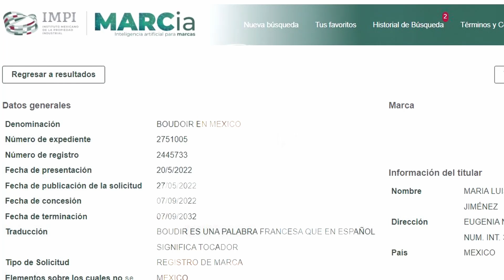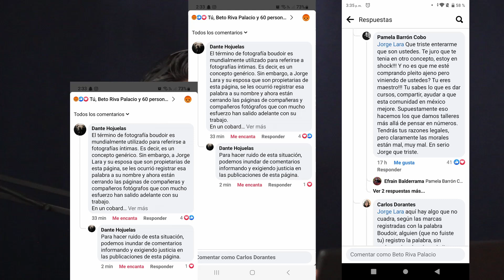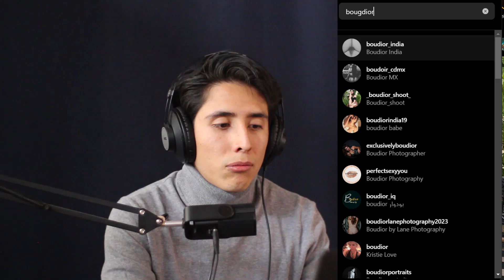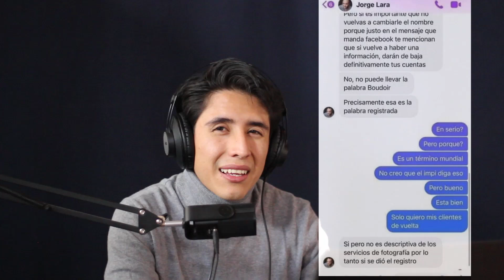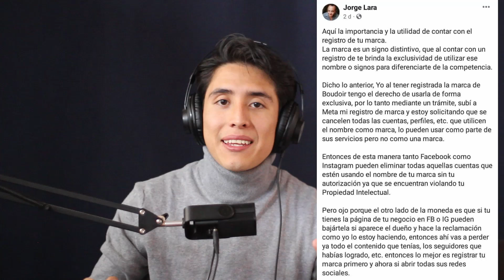¿Regular el término "Boudoir" para fotógrafos mexicanos?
Por primera vez un fotógrafo registró la marca Boudoir en México en el Instituto Mexicano de la Propiedad Industrial (IMPI), con la cual logró que la empresa Meta Bussines, diera de baja o suspendiera páginas en Face o Instagram de otros fotógrafos mexicanos que usen el término Boudoir en el nombre de sus negocios, intento ganar a toda costa.
En está ocasión te dejo mi opinión.